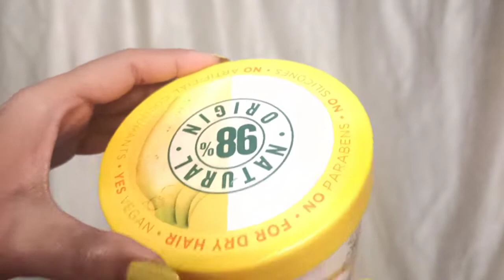Garnier fructis nourishing banana hair food | Garnier shampoo and conditioner | Fem style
Recent uploads

fem_style 212